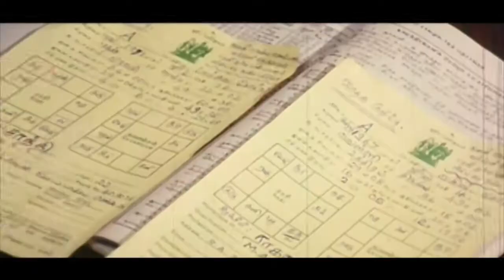பாஸ் மார்க் படத்தின் பாடல்கள் தொகுப்பு || Pass Mark Movie Songs